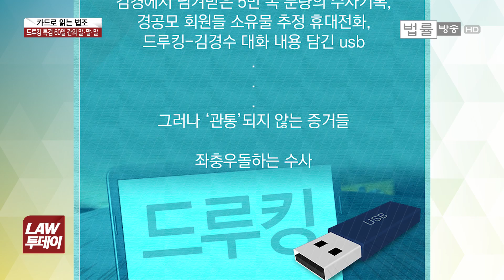요란했던 '빈수레' 드루킹 특검 60일 여정 마무리... “재판에서 김경수 혐의 입증할 것” 법정공방 제 2라운드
[법률방송뉴스]  허익범 특검이 오늘 드루킹 수사 결과를 발표했습니다. 그래도 김경수 지사는 드루킹과 공모해 댓글즐 조작했다는 건데요. ‘드루킹 특검’ 60일의 말들을 ‘카드로 읽는 법조’, 로 정리해봤습니다.